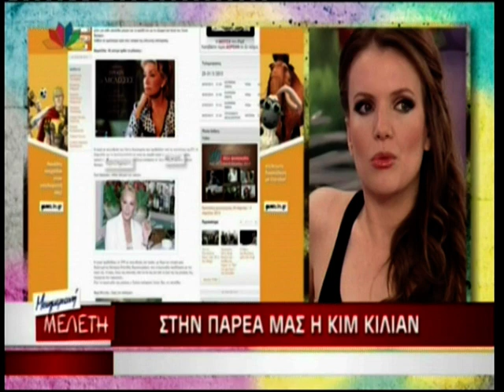Kim Kilian - stin Eleonora Meleti -05-04-13 - STAR